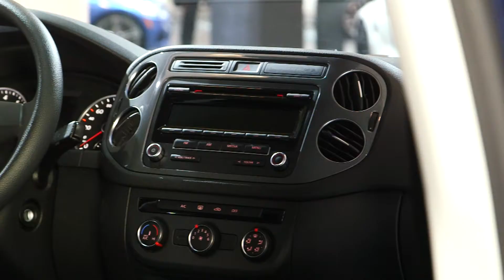VW 2015 Tiguan Sport Utility Vehicle | 2015 Canadian International Auto Show | Volkswagen Canada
Introducing the 2015 Tiguan: A rare breed.

In this video, Thomas Tetzlaff shows off the rugged, yet slick Volkswagen 2015 Tiguan. The 2015 Tiguan is everything you want in a Sport Utility: Sizeable and comfortable without being too big. The Tiguan gives you all of the sportiness that you’ve come to expect from a Volkswagen, but all the size that you need to meet your lifestyle.

An SUV named after a mix of Tiger and Iguana, the Tiguan is a unique combination of speed, agility and resilient practicality.  A sports car with the body of an SUV, the 2015 Volkswagen Tiguan packs a 2.0 TSI turbocharged engine that not only delivers 200 HP, but also 2,200 lbs of towing capacity.

See why the Volkswagen 2015 Tiguan is the right VW for you.